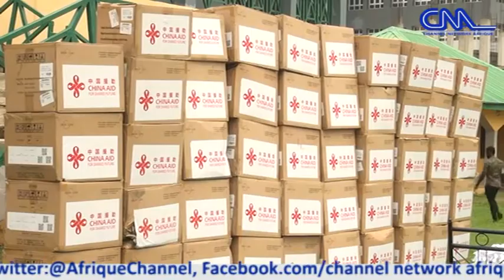Covid 19: Chinese Government Donates PPE To Nigeria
The Chinese Government says it will continue to support Nigeria in the fight against the novel coronavirus.

This is as the first lady of the Asian country donated personal protective equipment to the office of her Nigerian counterpart.

Donating the items at a ceremony in Abuja, representative of the Chinese first lady and deputy ambassador to Nigeria  Zhao Young while acknowledging the challenges of covid 19 on humanity said the gesture is in response to the support China received from Nigeria during her trying moment of covid 19.